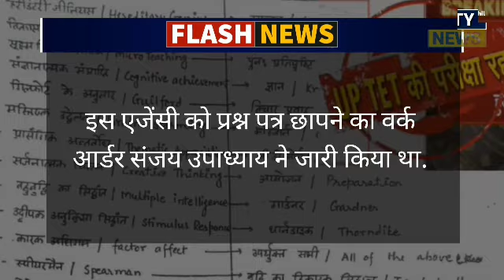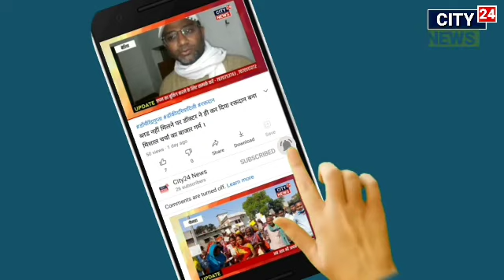UPTET पेपर लीक मामले में STF की कड़ी कार्यवाई संजय कुमार उपाध्याय प्रयागराज से गिरफ्तार ।